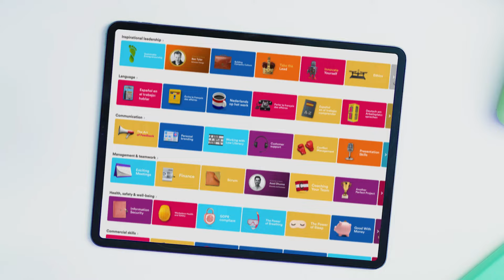Online learning for everyone with GoodHabitz.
We're GoodHabitz and we're here to create a learning revolution in your organisation! How, you might wonder? Well, just hit play and see for yourself!